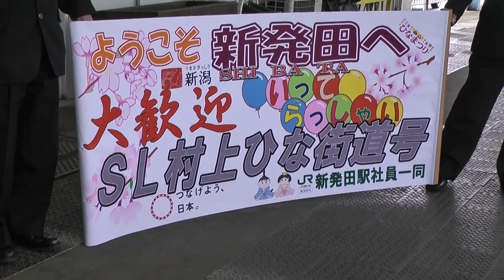快速 SL村上ひな街道 新発田駅にて C57 ばんえつ物語編成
新発田駅でのSL村上ひな街道 SL Murakami Hina Kaido Rapid serivice at Shibata station